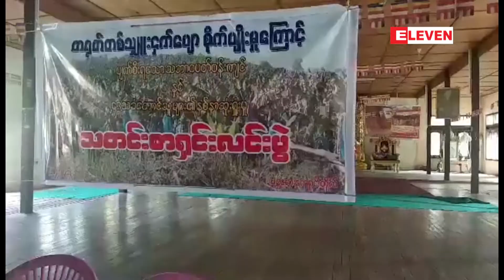တရုတ္တစ္ရွဴးငွက္ေပ်ာခင္းအနီးရွိ ေက်းရြာမ်ားတြင္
တရုတ္တစ္ရွဴးငွက္ေပ်ာခင္းအနီးရွိ ေက်းရြာမ်ားတြင္ ျပႆနာမ်ားႏွင့္ရင္ဆိုင္ေနရဟု ေဒသခံအုပ္ခ်ဳပ္ေရးမွဴးမ်ား
သတင္းစာရွင္းလင္း

တရုတ္တစ္ရွဴးငွက္ေပ်ာခင္းအနီးေက်းရြာမ်ားျပႆနာမ်ားႏွင့္ရင္ဆိုင္ေနရတယ္လို႔ေဒသခံအုပ္ခ်ဳပ္ေရးမွဴးေတြက ျမစ္ၾကီးနားျမိဳ႕ မႏၱေလးေက်ာင္းတိုက္ ဓမၼရံုမွာ ေမလ ၆ ရက္ေန႔မွာ သတင္းစာ ရွင္းလင္းခဲ႕ပါတယ္။